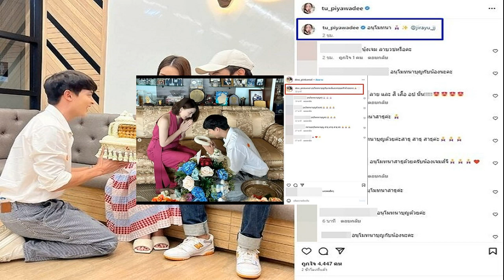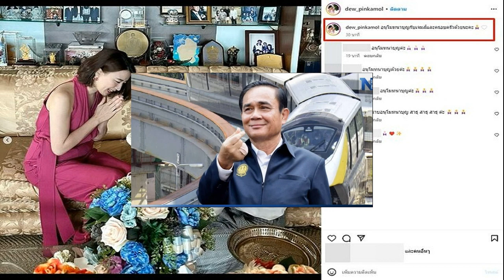ยังไม่จบ ภูมิธรรม ย้ำเก้าอี้ประธานสภา รอก้าวไกลตอบกลับ จ่อชงหารือพรรคร่วม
ภูมิธรรม ดีใจ กกต.เร่งประกาศรับรอง ส.ส. เดินหน้าฟอร์มรัฐบาล สั่งทีมกฎหมายพรรคดูแล 20 ว่าที่ส.ส.ที่ถูกร้องค้าน โยน ก้าวไกล ตอบกลับปมเก้าอี้ประธานสภา

เมื่อวันที่ 16 มิ.ย.2566 ที่พรรคเพื่อไทย (พท.) นายภูมิธรรม เวชยชัย รองหัวหน้าพรรคเพื่อไทย ให้สัมภาษณ์ถึงกระแสข่าวคณะกรรมการการเลือกตั้ง (กกต.) สอบคำร้องเรียน ว่าที่ส.ส.พรรคเพื่อไทย 20 คนว่า ขณะนี้ยังอยู่ในช่วงการพิจารณาของ กกต. เท่าที่ทราบจำนวนที่ถูกสอบเป็นเพียงกระแสข่าว แต่ได้ให้ฝ่ายกฎหมายของพรรคประสานแต่ละพื้นที่ เพื่อดูคำร้องเรียนเพื่อเตรียมการชี้แจง ต้องรอรายละเอียดที่ชัดเจนของ กกต.
เมื่อถามถึงกระแสข่าวที่กกต.เตรียมรับรอง ส.ส.วันที่ 21 มิ.ย. ถือเป็นข่าวดีหรือไม่ นายภูมิธรรม กล่าวว่า ก็ดี ถ้ากกต.ประกาศได้รวดเร็ว จะเป็นประโยชน์กับการฟอร์มรัฐบาล และการจัดตั้งรัฐบาล เพื่อแก้ปัญหาให้ประชาชน ซึ่งระยะเวลาดังกล่าวยังอยู่ในกรอบการพิจารณาของกกต.

เมื่อถามถึงความชัดเจนตำแหน่งประธานสภาผู้แทนราษฎร ระหว่างพรรคเพื่อไทยกับพรรคก้าวไกล (ก.ก.) นายภูมิธรรม กล่าวว่า จากเดิมที่คุยไว้จุดไหนก็ยังอยู่จุดนั้น เป็นเรื่องของพรรคแกนนำที่ต้องประสานกัน แต่การพูดคุยก่อนหน้านี้ เราได้บอกวัตถุประสงค์และความคิดไปแล้วว่าคิดอย่างไร ซึ่งพรรคก้าวไกลได้รับไปพิจารณา และตอนนี้ยังไม่ตอบกลับมา เรายังรออยู่เพราะให้เกียรติพรรคแกนนำ

สำหรับการประชุมแกนนำ 8 พรรคร่วมวันที่ 20 มิ.ย. ที่พรรคไทยสร้างไทย เป็นเจ้าภาพ จะหยิบเรื่องนี้มาคุยหรือไม่นั้น ที่ผ่านมาเราพยายามให้คณะกรรมการเปลี่ยนผ่านได้จัดทำนโยบาย แต่ครั้งนี้มีเรื่องที่สำคัญกว่า คือการดำเนินการไปสู่การจัดตั้งรัฐบาลให้เรียบร้อยให้ได้ ซึ่งเสนอกับพรรคแกนนำไปแล้วว่าเป็นเรื่องสำคัญ แต่ต้องรอพรรคแกนนำ
เมื่อถามว่าคณะทำงานชุดต่างๆ ที่หยิบยกแต่ละนโยบายไปดำเนินการ ได้พูดถึงตัวบุคคลที่จะเป็นรัฐมนตรีมาดูแลเรื่องนั้นๆ บ้างหรือไม่ นายภูมิธรรม กล่าวว่า ไม่เกี่ยวกันเลย ทุกพรรค สามารถส่งตัวบุคคลที่สามารถทำความเข้าใจปัญหาและเสนอนโยบายที่เกี่ยวข้องเข้ามาได้ ขณะนี้เราเข้าใจร่วมกันอย่างดีว่า 12 คณะทำงานจะคอยรวบรวมข้อมูลข่าวสาร เพื่อสรุปจัดทำเป็นนโยบายและนำมาเสนอที่ประชุมหัวหน้าพรรค